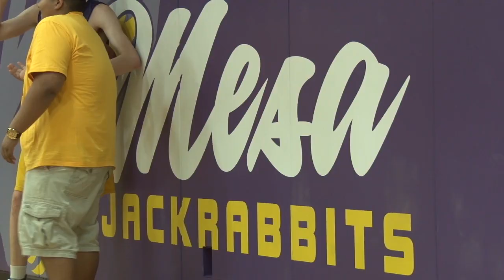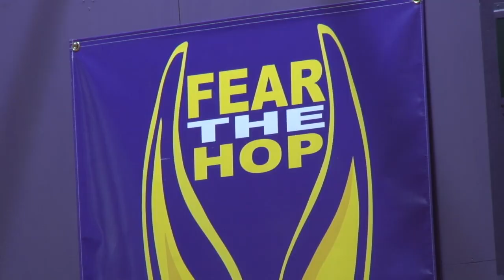Mesa Men's Basketball: Playoff Preview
- Blair McElroy -